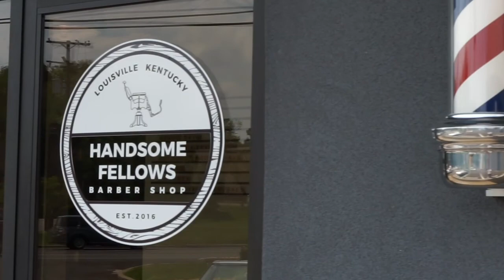Handsome Fellows BarberShop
Made this promo for a local barbershop called Handsom Fellows! Had a blast making them this short promo for social media!